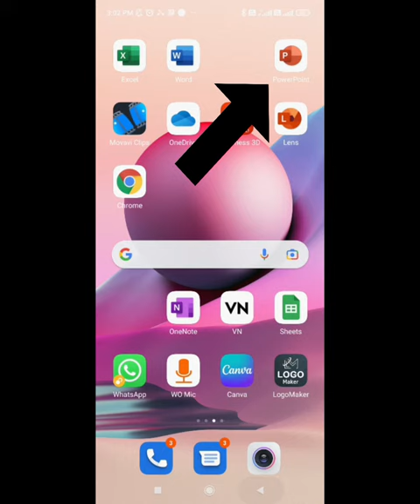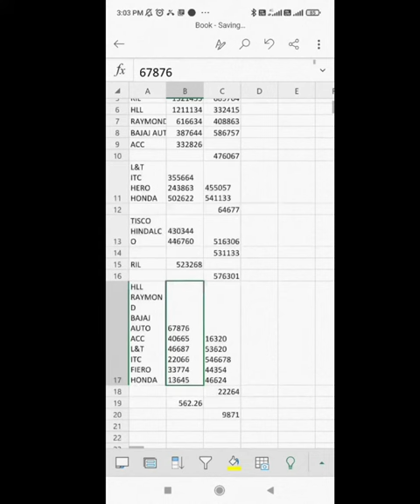Convert Image to Excel Table (Easy Method, 2022)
In this video you will learn how to convert  Image to Table in MicroSoft Excel.